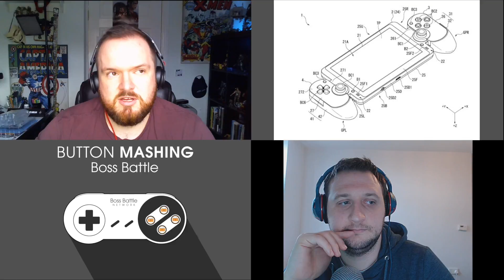Button Mashing Episode 3 - Anticipating the Switch, Zelda Season Pass, Pokemon Go and more...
James and Carl discuss the upcoming Switch launch following news of Zelda BoTW Season Pass. We talk Pokemon Go updates, Final Fantasy VII remake screens, Metal Gear Solid the movie and James gives his impressions of For Honor.

You can find our podcasts on iTunes and other popular podcasting platforms, just search for Boss Battle Podcast and look for the logo.

We stream on Twitch so check us out and follow us to make sure you never miss a stream.